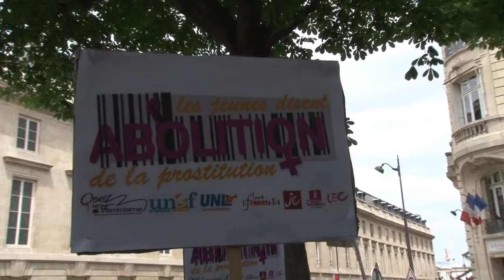Reportage abolition prostitution 12 juin 2015 1 1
Rassemblement du collectif des jeunes pour l'abolition à proximité de l'Assemblée Nationale, le 12 juin 2015, au moment du passage de la PPL Prostitution en deuxième lecture devant les député-e-s, qui ont revoté la pénalisation des clients et l'abrogation du délit de racolage passif.
Un reportage de Guillaume Hubert et Joachim Cairaschi pour , le magazine de l'égalité f/h